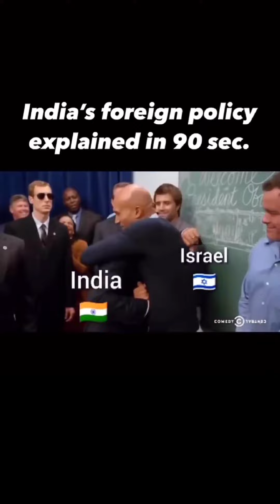India's foreign policy explained in 90 second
most exciting video about India's foreign policy
how India foreign policy work